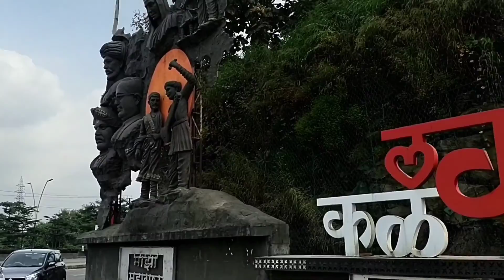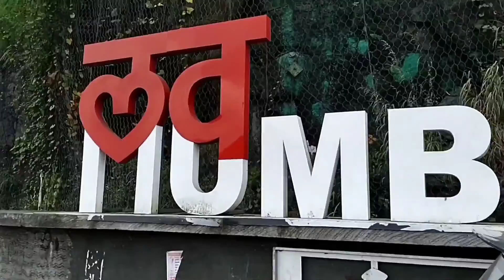Kharegaon kalwa thane | vlog Arvind_Ke_Vloges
Kharegaon kalwa#thane

otherwise be infringing. Non-profit education or
use.